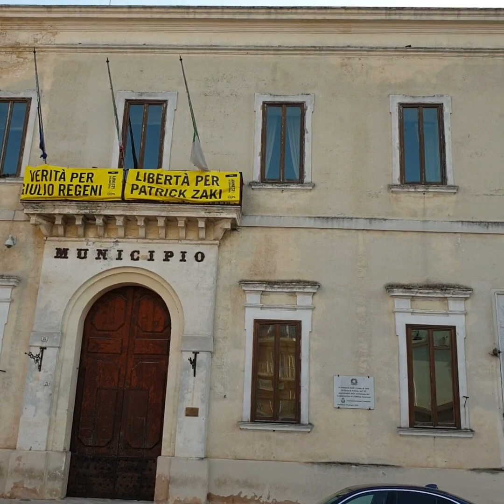Manduria, San Pietro in Bevagna e spiaggia del Fiume Chidro: cosa vedere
Cosa vedere a MANDURIA, il mare di San Pietro in Bevagna e spiaggia del Fiume Chidro (Taranto, Puglia) ❤
Meravigliosa passeggiata turistica dal centro storico al mare e alla spiaggia del Fiume Chidro.